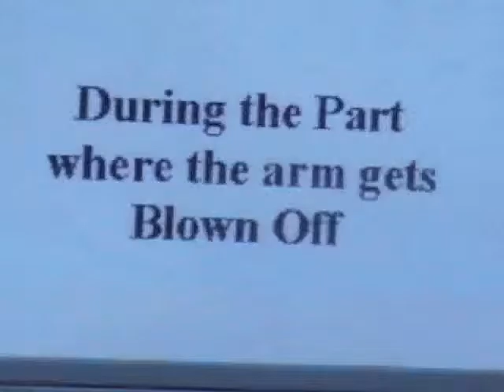Dennison vs. McKinley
The great Gainesville Feud between the college elite and the Old Guard!